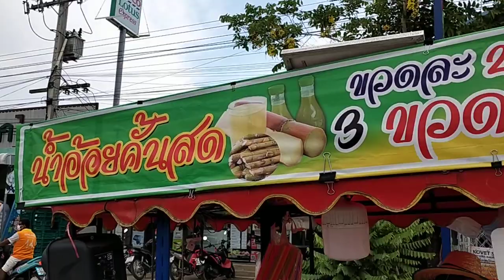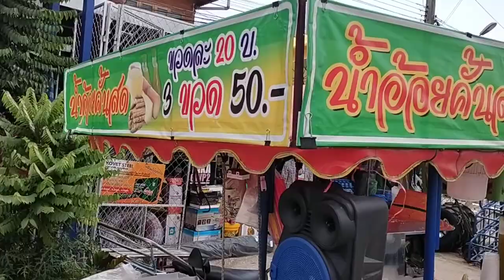ร้านน้ำอ้อย แม่เหิน อ.ห้วยเม็ก จ.กาฬสินธุ์ เครื่องคั้นน้ำอ้อย อ้อยคั้นน้ำ 086-315 2145